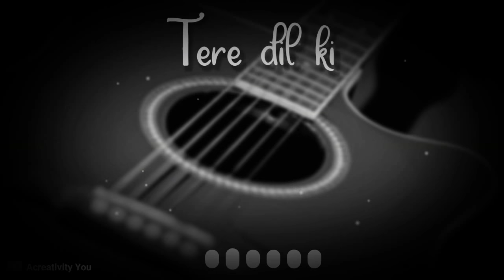Kaun Tujhe - Male Version | WhatsApp Status | Sad Status || Brackup Status | Love Status